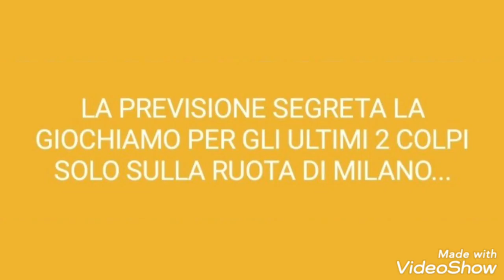INFORMAZIONI SULLA PREVISIONE SEGRETA, SUL MIO 10ELOTTO SERALE E SULLA PREVISIONE IN COLLABORAZIONE✌